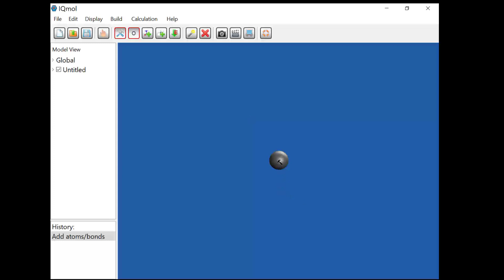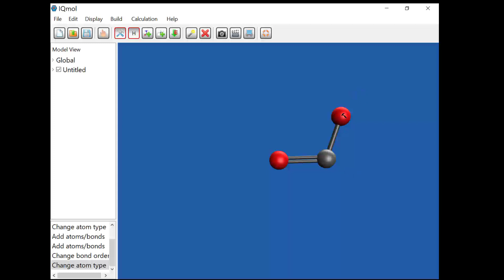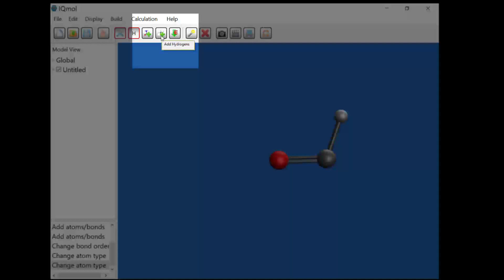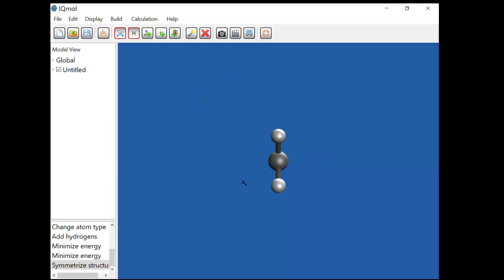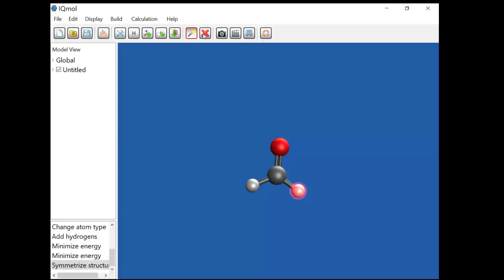Building Simple Molecules in IQmol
Introduction to building simple molecules within IQmol. Includes multiple bonds, deleting atoms, energy minimization and symmetrization.